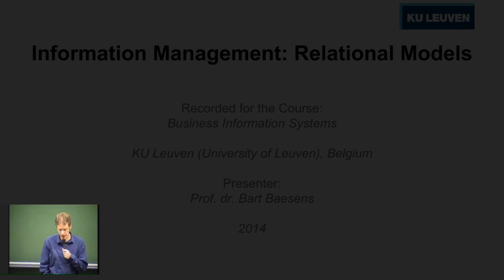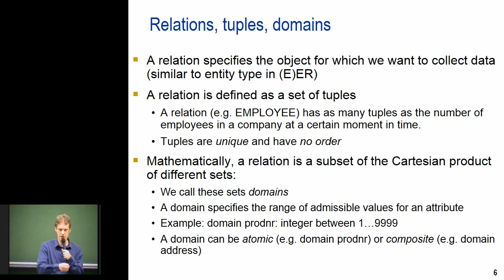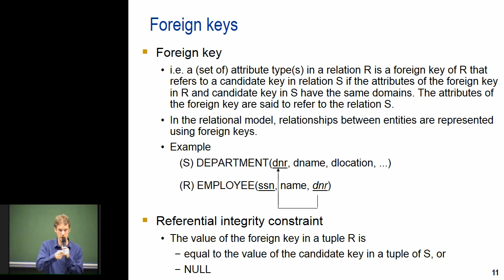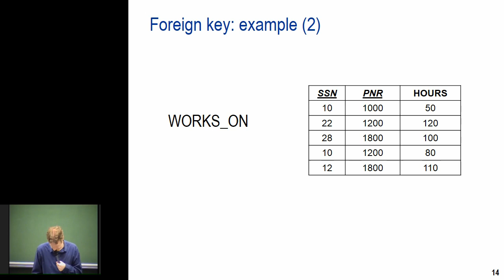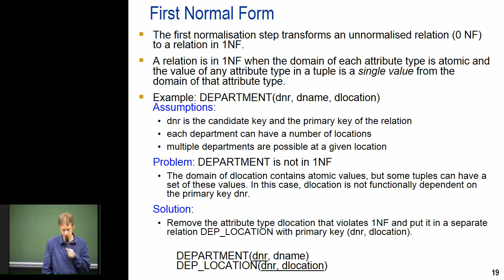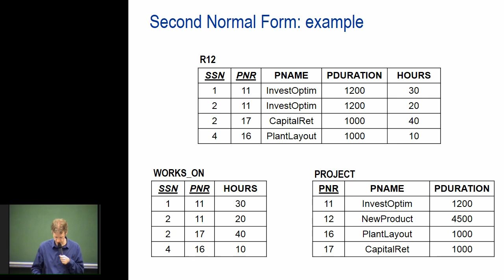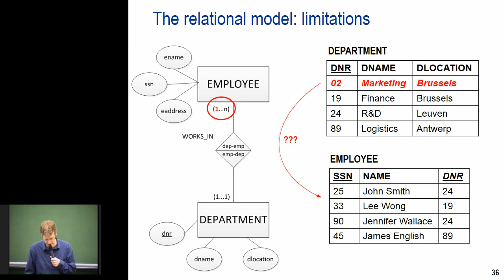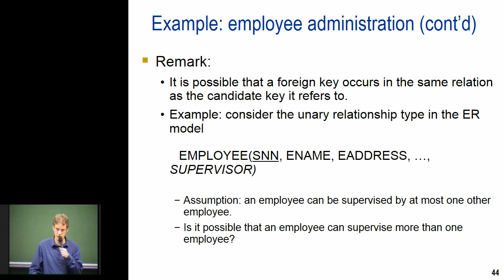Business Information Systems 3-3: Information Management: Relational Model [DUTCH]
Lecture on the topic of "Information Management" given by Prof. dr. Bart Baesens. This session discusses the relational model. This lecture is organized in the context of the course Business Information Systems given at KU Leuven, Belgium.

This session is provided in Dutch. English lecture material is available on the DataMiningApps channel as well,